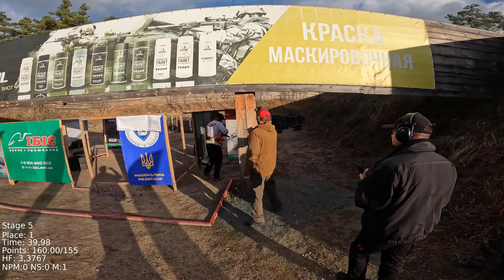20.11.21 FPSU Prosto Steel 2021